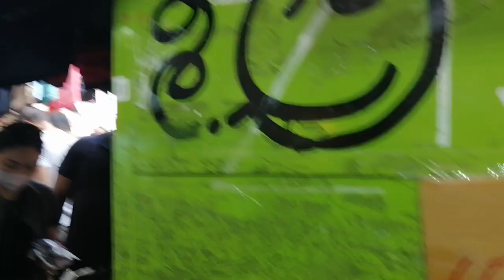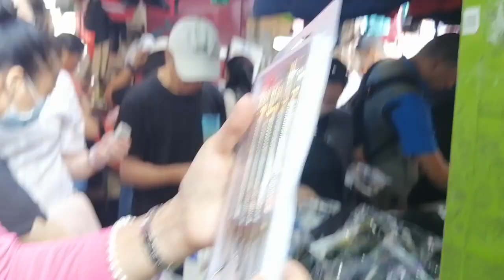ukay ukay in sham sui po